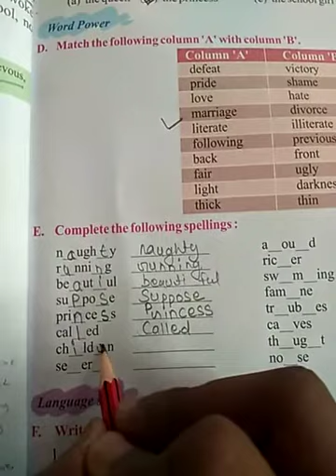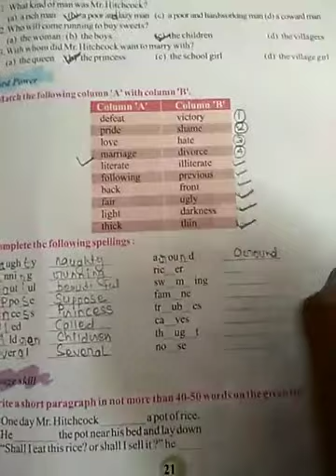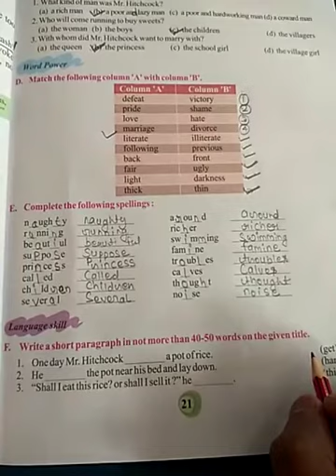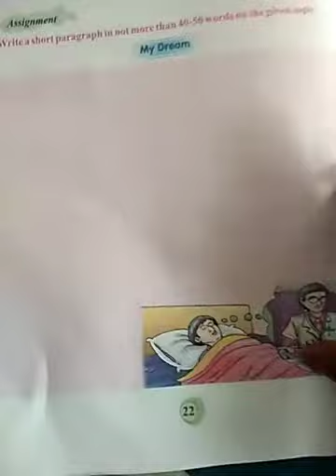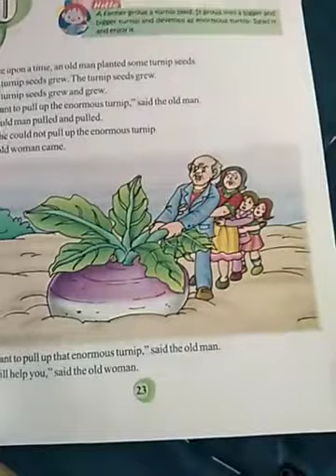Class 2 English literature Lesson 5 part 6